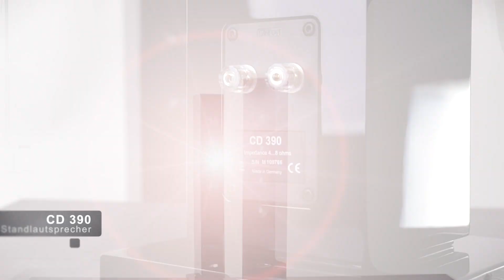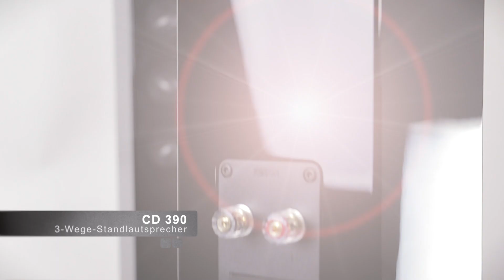Canton CD 390 Lautsprecher